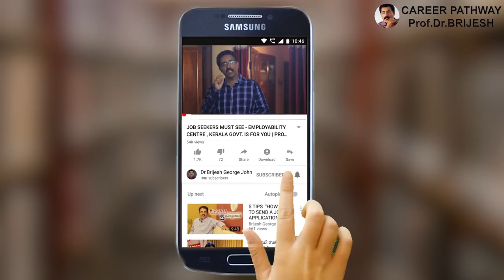ENGINEERING IN KERALA,BTECH –WHICH BRANCH/COLLEGE -KEAM RANK- FEES |CAREER PATHWAY|Dr. BRIJESH JOHN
In this video Dr Brijesh explains about how to select an engineering college for study and how you should decide on the branch of engineering study. Dr Brijesh also explains about the categories of engineering colleges in Kerala , point out the  best engineering colleges in Kerala and their fees.

This YouTube channel 'CAREER PATHWAY' is meant for providing career tips and useful information on Job opportunities and effective job search. New Videos will be added every Friday.

Prof . Brijesh George John is a reputed soft skills trainer and Motivational Trainer.  He has 20 plus years’ experience in Placements , Teaching and Training in India and Abroad. Last 14 years, he is serving as the Associate Professor & Placement officer at Marian College, Kuttikkanam. He leads Placement officers in the state and the head of CTIPS Kerala. He is the Dy. GM of IPSR Solutions Ltd.

PS: This video is just to pass information which seems to be useful for student’s planning to do engineering study in Kerala. Information given are of personal nature and representative. Students should ensure the quality of colleges and the exact fees.